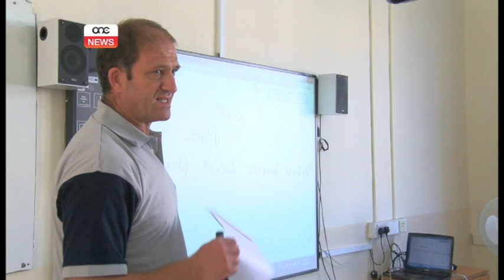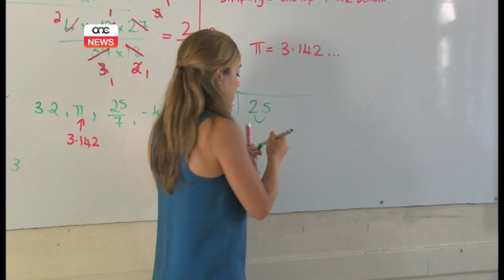Ftehim importanti għall-għalliema.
L-għalliema, l-kindergarten assistants u l-learning support assistants se jkunu rikonoxxuti ta’ kemm ilhom f’dan ix-xogħol jew aħjar f’din il-vokazzjoni. Dan wara li ntlaħaq ftehim bejn il-Gvern u l-MUT u li kien irretifikat ukoll mis-segretarjat tal-edukazzjoni kattolika.